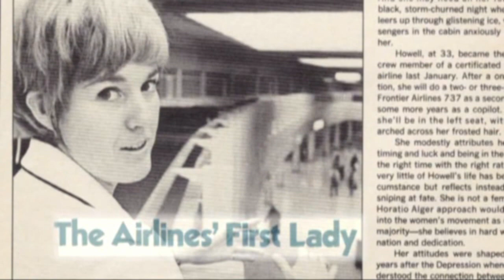Emily Howell Warner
Directed, Produced and Written by Robert Louis DalColletto